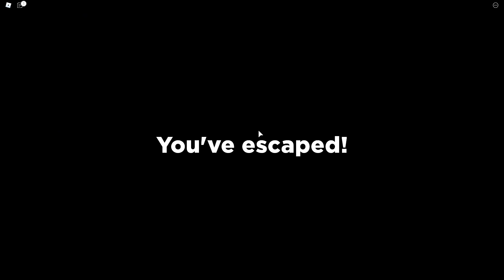Roblox - ARANHA ZUMBI (Spider)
🎬 E o vídeo de hoje é Roblox - ARANHA ZUMBI (Spider)
💗 Siga meu Instagram: @vitoriamineblox_

😘 Mil beijos,
Vitória Mineblox